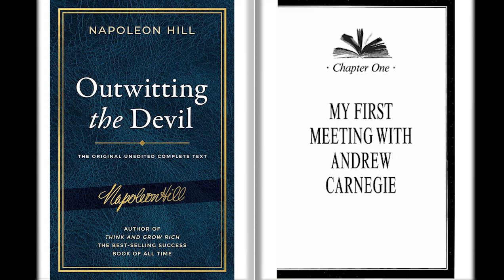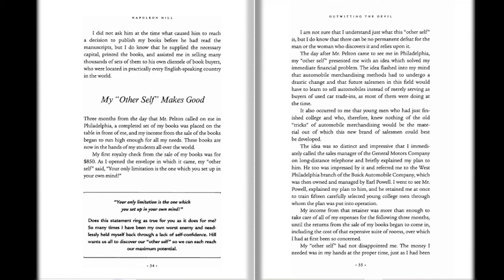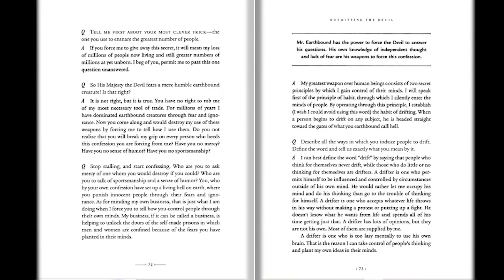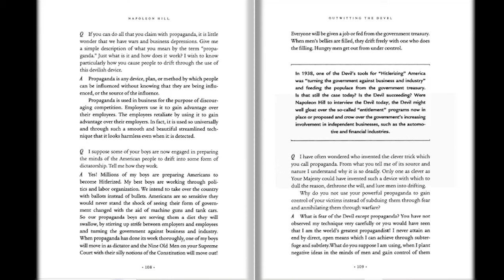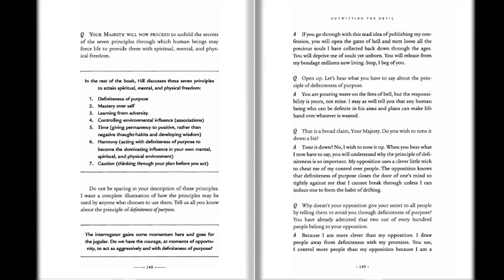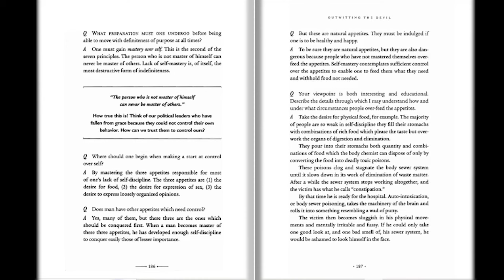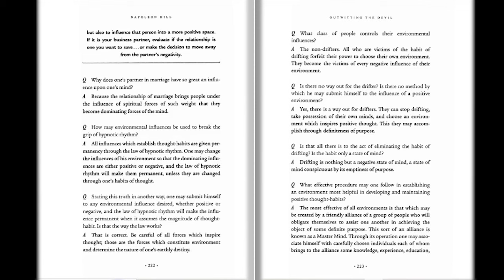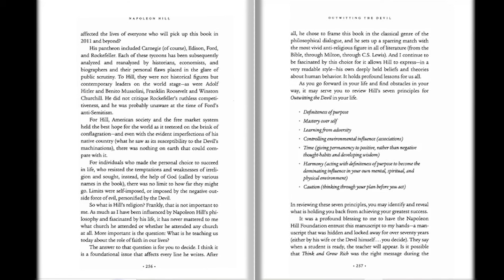Outwitting The Devil (1928) Napoleon Hill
This transformative work aims to create a more inclusive experience while not taking away from the original work. Full Audiobook created by the MentalChemist for study and education. Create a discussion in the comments below and share your insight! Thank you for all your continued support!

Chapters:

0:00 My First Meeting with Andrew Carnegie
26:57 A New World is Revealed to me
42:24 A Strange Interview with the Devil
58:17 Drifting With the Devil
1:19:55 The Confession Continues
1:38:30 Hypnotic Rhythm
1:53:20 Seeds of Fear
1:59:43 Definiteness of Purpose
2:08:20Education and Religion
2:29:44 Self Discipline
2:42:12 Learning from Adversity
2:57:47 Environment, Time, Harmony and Caution
3:16:46 Summary
3:25:08 Afterward